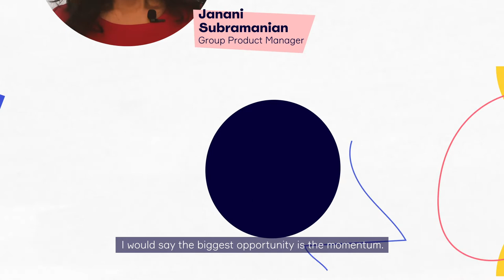Sisterhood In Tech Episode1: The Momentum of Women | On Board with Miro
Barriers of entry into tech, lack of clarity around career growth, pandemic-related burnout, and bias towards male colleagues are cited as major reasons women (especially women who are not white, cisgender, or able-bodied) are not finding a sustainable foothold in the tech industry. Without access to the stories of other women who are thriving or building a community for themselves within tech, there’s no way of knowing if the status quo can be changed. As part of our On Board with Miro: Sisterhood in Tech series, we asked a few Mironeers about their journey as women in the industry.

Here’s what Janani Subramanian, group product manager at Miro, had to say.

With more than 25 million users (and 95%+ of the Fortune 100), Miro is the online collaborative whiteboard platform that enables distributed teams to work effectively together, from running brainstorming sessions to planning projects, from designing new products and services to facilitating agile ceremonies.

To learn how to use Miro, you can explore tutorials — all free, all virtual — at Miro Academy